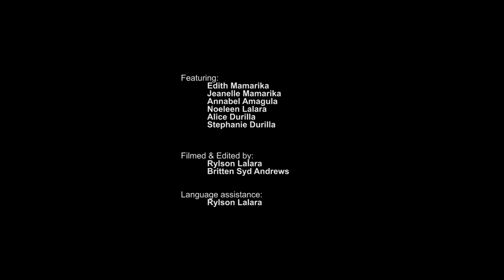Edith Mamarika | Weaver/Teacher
Master Anindilyakwa Edith Mamarika tells a story about weaving and the transition from using pandanus to ghost net. Anindilyakwa Artists have a global following in the weaving world with exhibitions in Jakarta, Paris and across Australia. With travel restrictions in 2020 Anindilyakwa artists have moved teaching online to creatively inspire people in lockdown and share the joys of weaving.

Edith story was filmed on her country in Umbakumba on Groote Eylandt. This video is a co-production of Anindilyakwa Arts & ALC Media.